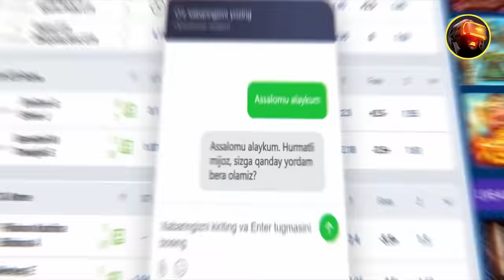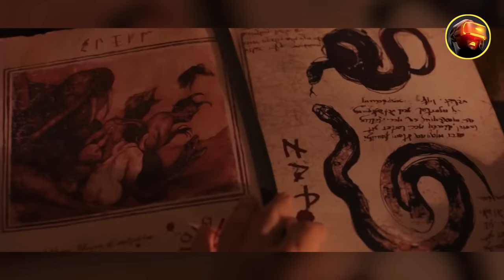LANATLANGAN ROXIBA I uzbek tilida tarjima kinolar , узбек тилида таржима кинолар